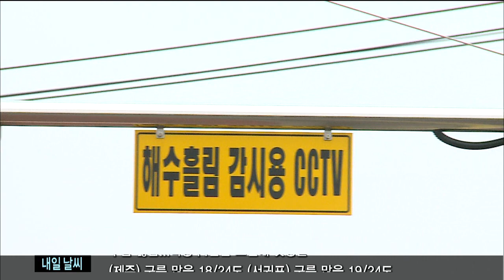제주MBC 리포트 해수 줄줄 활어차 CCTV로 단속 김항섭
◀ＡＮＣ▶

 활어차가 도로에 해수를
흘리는 것은 명백한 불법행위지만
입증하기가 어려워
단속이 거의 이뤄지지 않았는데요.

 도내 한 주민센터에서
전용 CCTV를 설치해
집중 단속을 시작했습니다.

           ◀ＥＮＤ▶
           ◀ＶＣＲ▶

 활어차 한 대가 도로를 지나가자
뒤편으로 검은색 줄이 선명하게 보입니다.

 도로에 무단으로
해수를 흘리며 지나간 겁니다.

 신호를 기다리다 출발하는
한 활어차에서도 계속해서
해수가 쏟아져 나옵니다.

◀ＩＮＴ▶ 활어차 운전자
"빨리 가려고, 급하니까 배는 들어오고 배 시간은 맞춰야 하니까, 가는 도중에 계속 물을 빼고..."

(S/U) 활어차들이 흘린
해수로 인해 도로 곳곳이
금이 가거나 파여져 있습니다.

  활어차의
해수 방류 행위에 대해서는
지속적으로 민원이 제기됐지만
단속이 거의 없었던 상황.

 활어차의 불법 행위를
막기 위해 도내 한 주민센터가 나섰습니다.

 활어차의 통행량이 많은
길목에 CCTV를 설치해
도내 최초로 집중 단속을 시작한 겁니다.

 일주일 동안의
계도기간을 거쳐
지난 달 30일부터
본격적인 단속을 시작한 결과
하루 평균 약 10건 정도를 적발해
건당 4만 원의 과태료를 부과했습니다.

◀ＩＮＴ▶ 김명숙 / 도두동주민센터 동장
"해수가 염분이 많아서 도로가 훼손되고 도로 보수 비용도 많이 들고, 해수 때문에 차를 피하느라 곡예운전을 하는 분들도 있고..."

 도내 한 주민센터의
발 빠른 대처가 활어차의 불법행위를
근절시키기 위한 기틀을 마련했습니다.